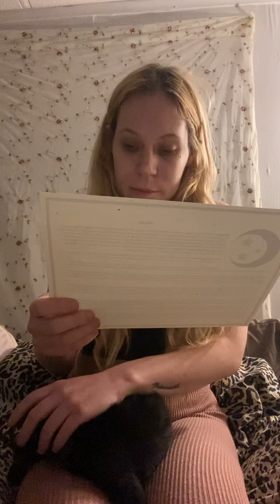Unboxing Wiccan way Litha box 2021!